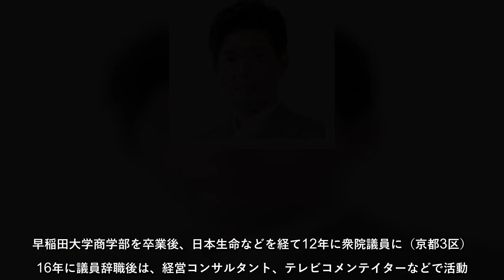宮崎謙介‹巷の陳情›突撃調査隊「ランドセルは小学生に苦痛すぎる」